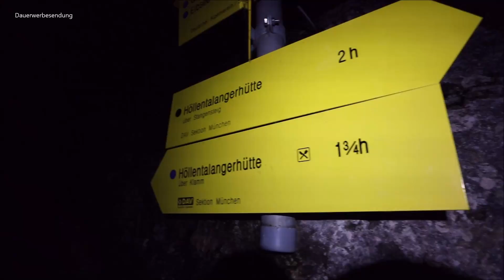Zugspitze 2962m via Höllental-Klettersteig (mit Schnee) - Eine Tour für ambitionierte Bergsteiger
Über das Höllental auf die Zugspitze
⬇️ ⬇️ AUFKLAPPEN FÜR MEHR INFOS⬇️ ⬇️

Die geführte Tour aus dem Video könnt ihr hier buchen:
(Werbung)

►Bei Fragen oder Anregungen gerne ein Kommentar schreiben 💬
►Meine komplette Ausrüstung findest du unten in diesem Text ⚙️

"Die Bergführer" aus Ohlstadt

Die Besteigung des höchsten Gipfels in Deutschland, der 2.962 m hohen Zugspitze, durchs Höllental in Bayern ist Wanderung, Klettersteig, Gletscher- und Hochtour in einem. Durch den großen Höhenunterschied bleibt die Tour immer eine große Herausforderung!

►RUCKSÄCKE

18L GELB
20L GRAU
28L GRAU
28L BLAU SKITOUR
35+ SCHWARZ

►WASSERVERSORGUNG

►BEKLEIDUNG

►GPS UHR

►NOTFALLAUSRÜSTUNG

►STÖCKE / POLES

►EYEWEAR  / AUGENSCHUTZ

►STIRNLAMPEN

200 LUMEN
450 LUMEN
700 LUMEN
900 LUMEN

►KLETTERAUSRÜSTUNG

►HANDSCHUHE

►SOCKEN

►EISPICKEL / EISGERÄTE

►STEIGEISEN

►CAMERAS

►POSTWORKOUT